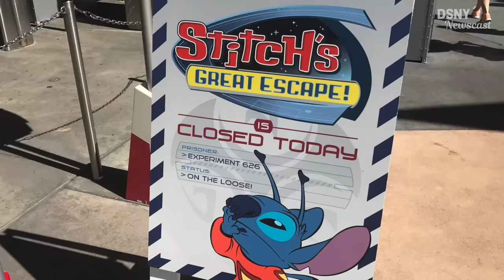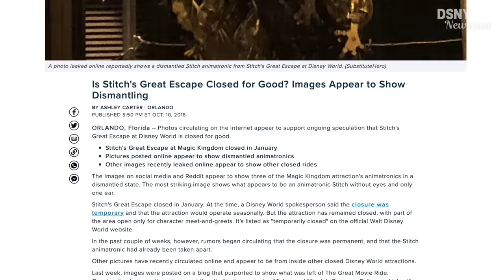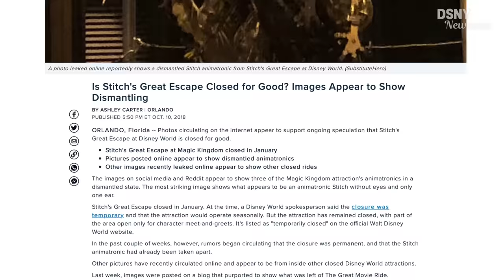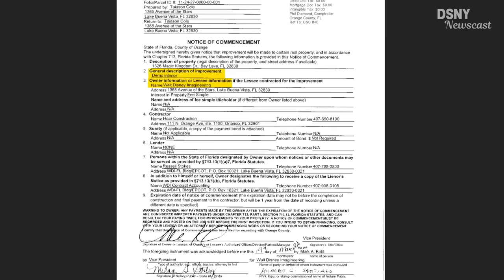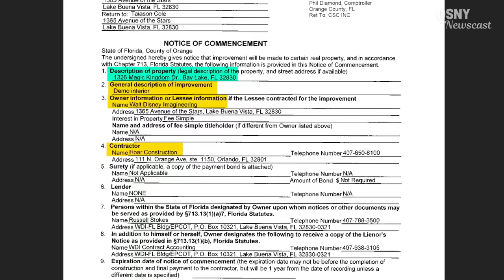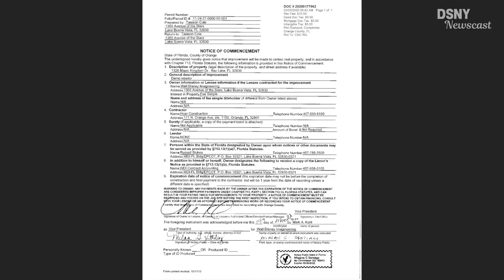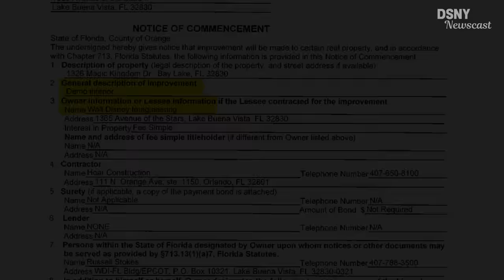STITCH'S GREAT ESCAPE To Be Demolished at Walt Disney World - Disney News - 3/31/20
We discuss the what the latest permit filing means for STITCH'S GREAT ESCAPE and the future of this space within Tomorrowland at the Magic Kingdom.